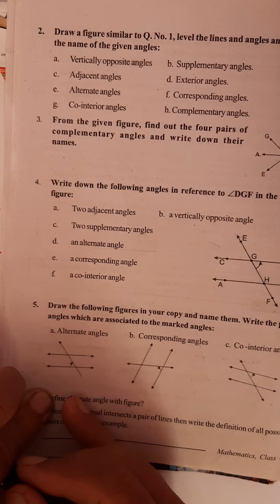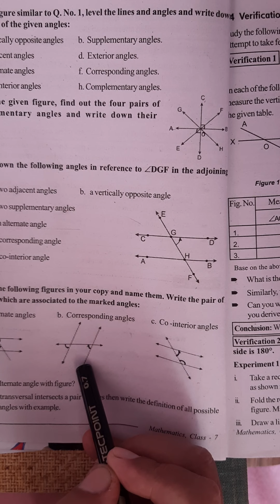Class 7 Math Line and Angle(Exercise1.3)part3